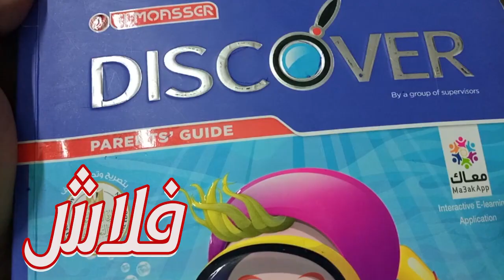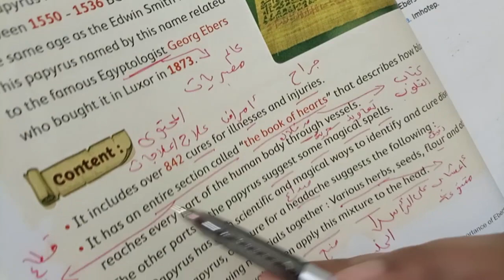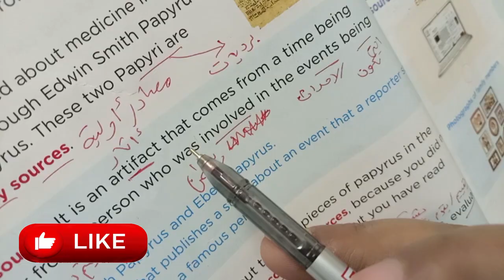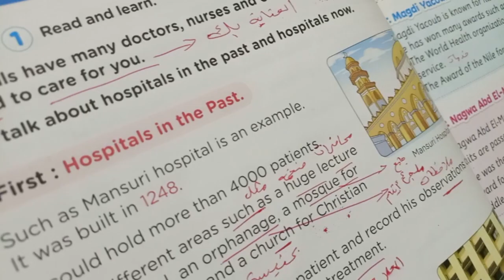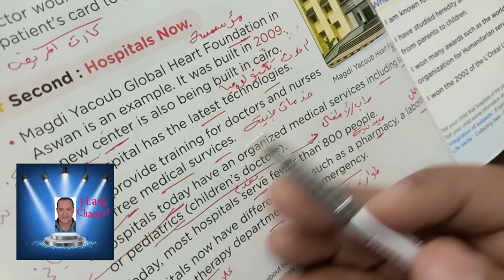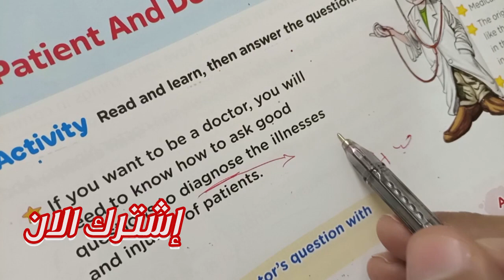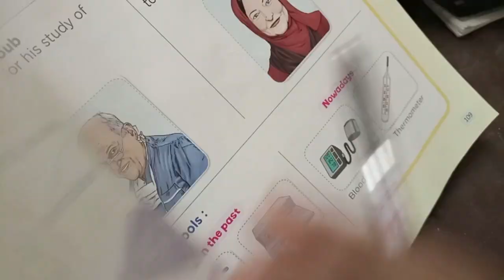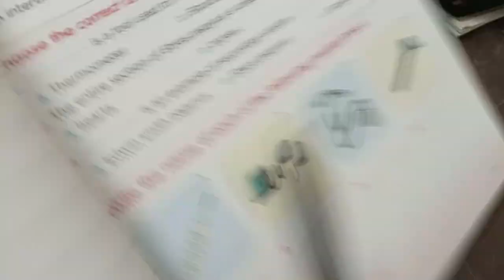الصف الثالث الابتدائى الترم الثانى DISCOVER الدروس من 4 و حتى نهايه Chapter 3 : origins of medicine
الصف الثالث الابتدائى الترم الثانى DISCOVER الدروس 4 , 5, 6 ,7 , 8 , 9, 10 حتى نهايه  Chapter 3 : origins of medicine